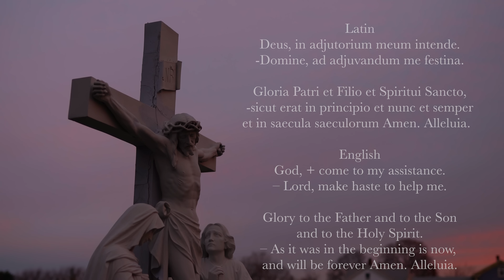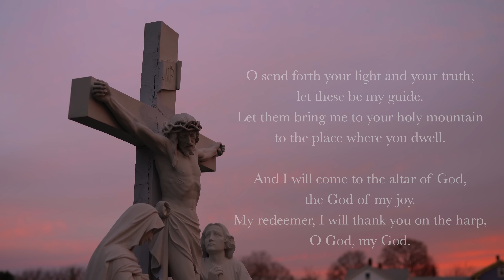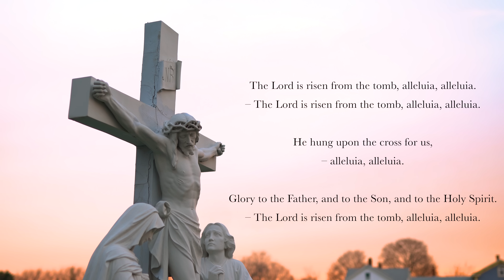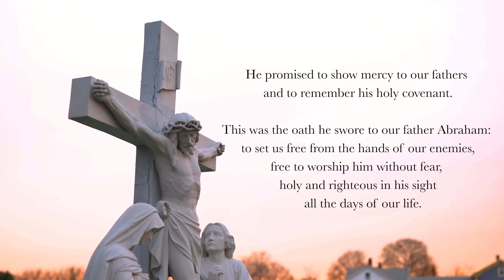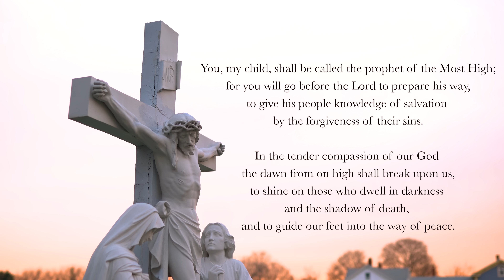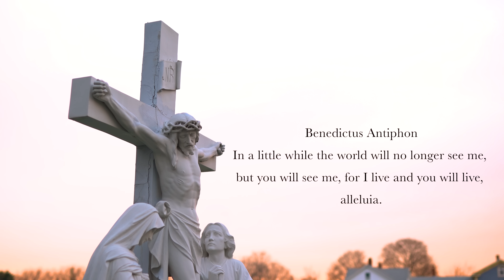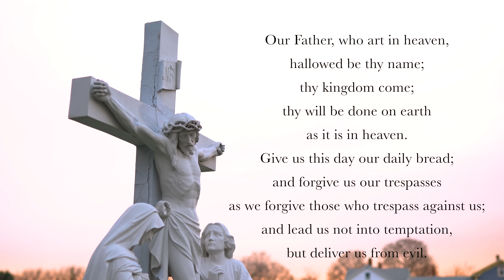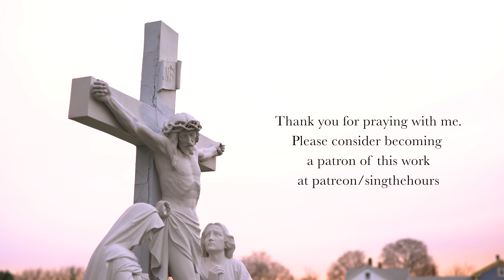5.16.23 Lauds, Tuesday Morning Prayer of the Liturgy of the Hours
Lauds, Morning Prayer for the 6th Tuesday of Eastertide, May 16, 2023.

00:00 Deus in Adjutorium
00:43 Hymn: "O Salutaris Hostia," St. Thomas Aquinas
01:48 Psalm 43
04:08 Canticle: Isaiah 38v10-14, 17b-20
08:16  Psalm 65
12:00 Reading: Acts 13v30-33
12:47 Responsory: The Lord is risen from the tomb, alleluia, alleluia.
13:27 Benedictus (English, Tone 8, Luke 1v68-79)
16:24 Intercessions: "Source of all life, raise us to life."
17:30 The Lord's Prayer
18:10 Concluding Prayers